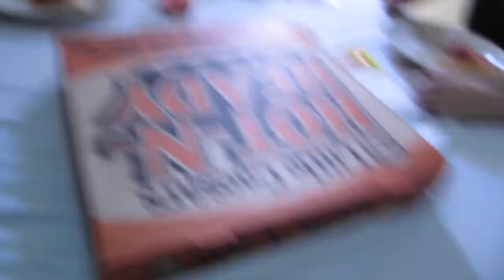COMO SE COMEN LOS CUERNITOS 13/03/2015